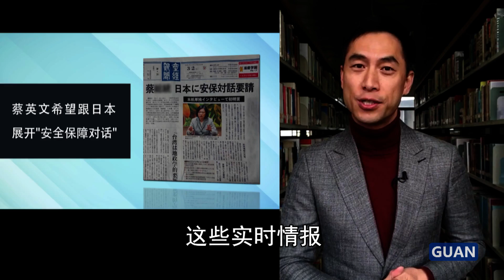蔡英文想拉日本对抗大陆遭打脸？还是《新闻联播》看少了！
叶班长说台湾：蔡英文被打脸